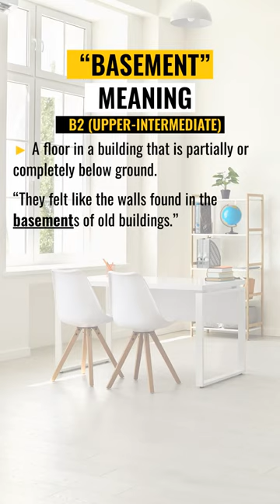BASEMENT use in a Sentence, Meaning and Definition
Hi there! In this video, we shared BASEMENT meaning and usage with examples. You will know what is the definition of BASEMENT and some pictures for this word.

Video chapters:
00:00 - Intro
00:05 - BASEMENT meaning
00:20 - Pictures of BASEMENT
00:38 - Video End